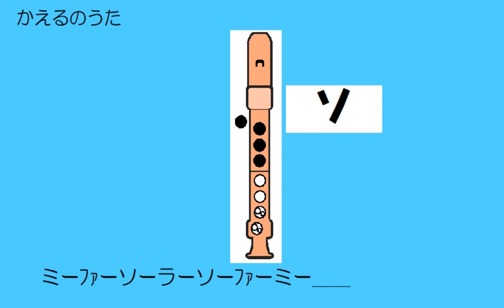かえるのうた ソプラノリコーダー ドレミ運指つき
ソプラノリコーダー　バロック式運指